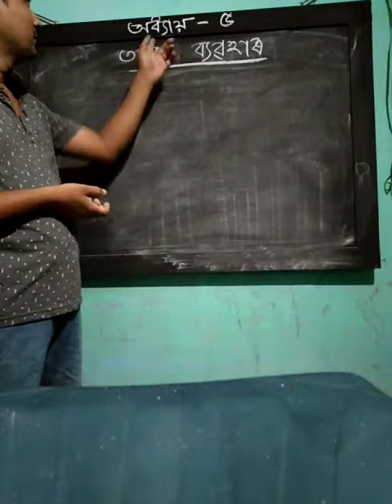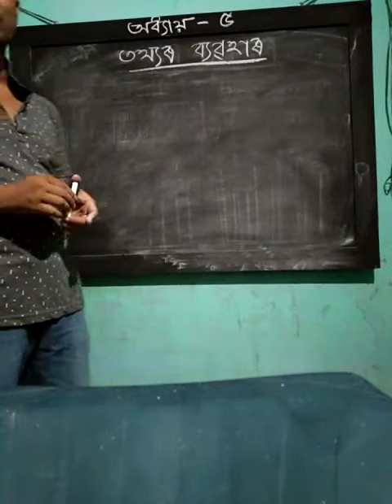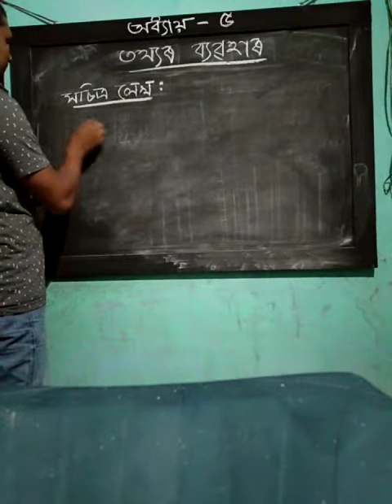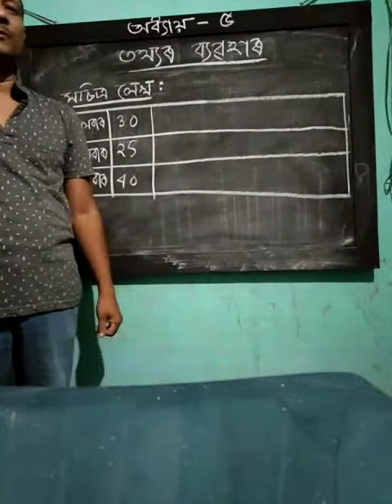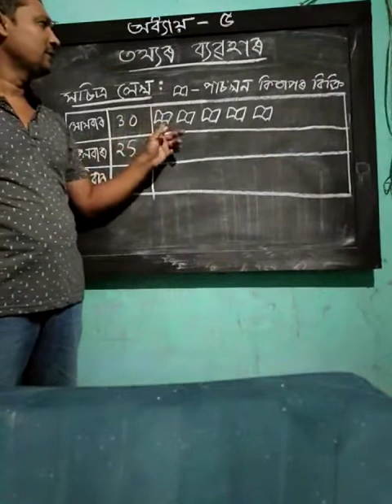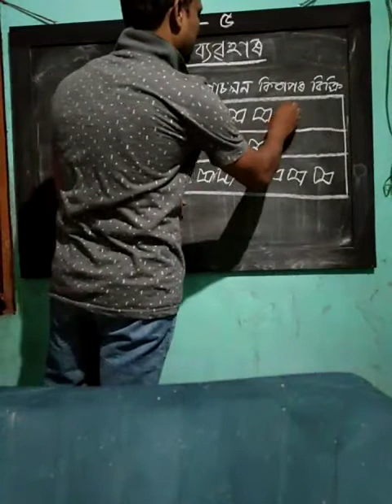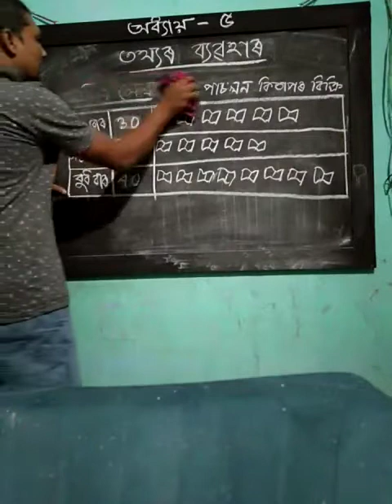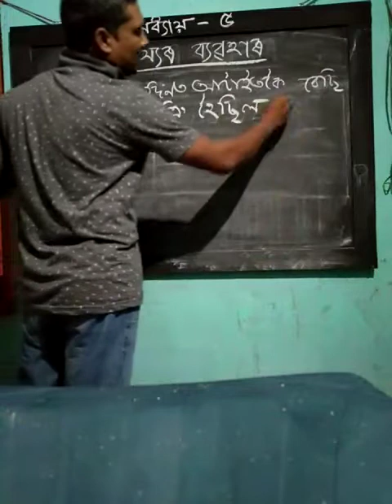class VIII Maths by Phanidhar Barman